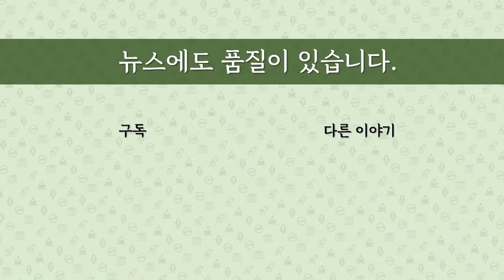[최병묵의 팩트] 송영길 기사회생 왜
송영길 전 대표가 서울시장 후보 경선에 참여하게 됐습니다. 컷오프에서 기사회생한 것인데 배경이 무엇일까요. 결국 이재명이냐 아니냐의 문제로 귀결되는데 분석하겠습니다.